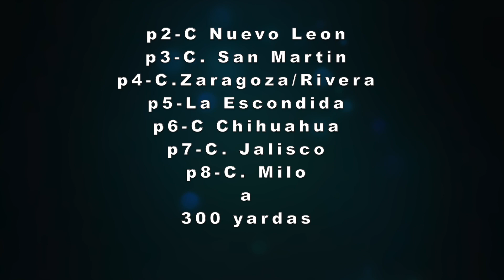Abierta de 300 Yardas Campeón de Campeones Carril Carlos